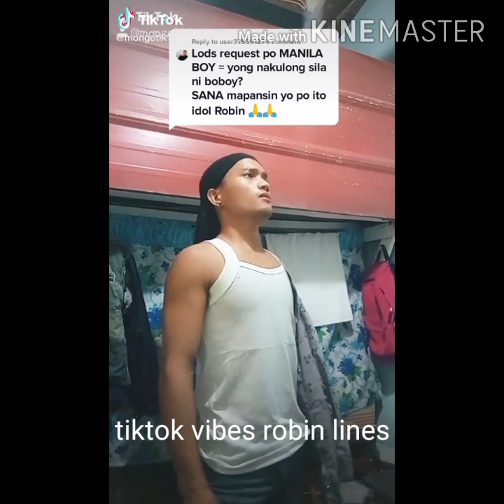part 3.viral tiktok robin lines.wow malupit.